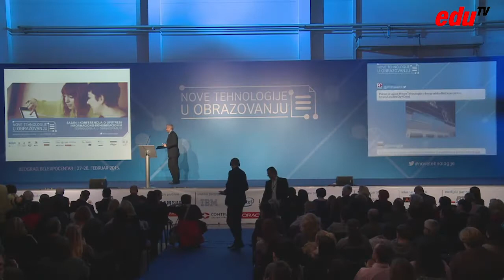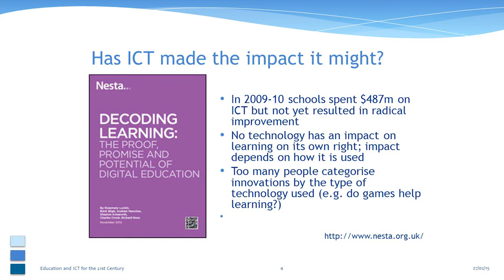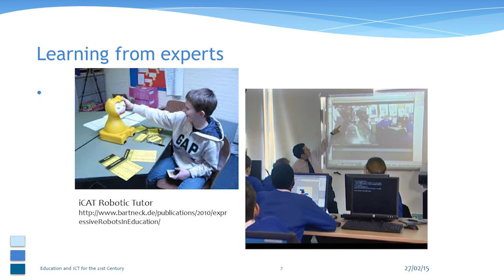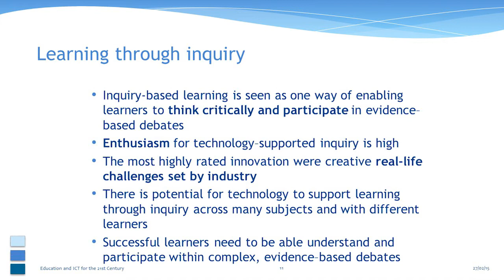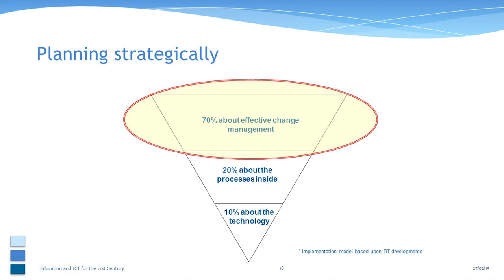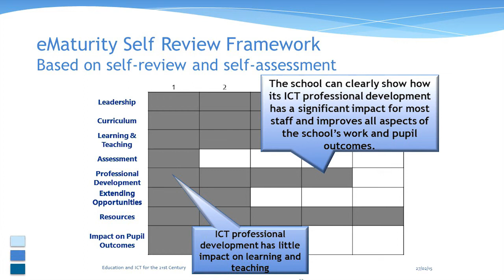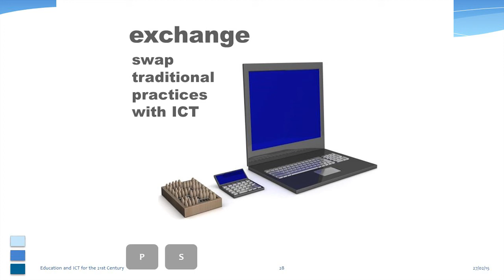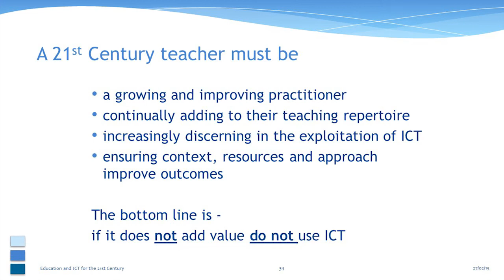Dejvid Hasel | Obrazovanje i IKT za 21. vek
Predavanje održano na konferenciji "Nove tehnologije u obrazovanju" 27. februara 2015. u Beogradu.

Dejvid je nezavisni konsultant koji veruje u razvoj tehnologije u oblasti obrazovanja. Radi sa različitim privatnim i javnim organizacijama kao i pojedinačnim školama.

U ovoj prezentaciji je govorio o trendovima razvoja obrazovnog programa kao i pritiscima koji postoje u ovoj oblasti. Pomenuće i različite pristupe koji se mogu koristiti pri formiranju IKT obrazovnog programa kao i mehanizme koji moraju da postoje da bi takav program funkcionisao.

Ukoliko želite da saznate nešto više o konferenciji posetite naš sajt